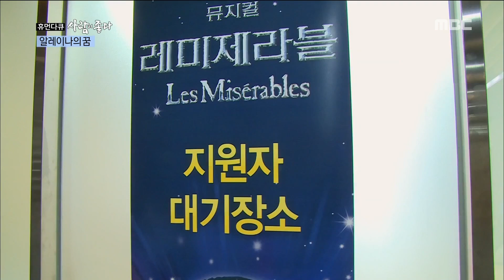[Human Documentary People Is Good] 휴먼다큐 사람이 좋다 -Aleyna Yilmaz, pass an audition 20150704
Aleyna Yilmaz, pass an audition 뮤지컬 오디션 보는 알레이나! '긴장'